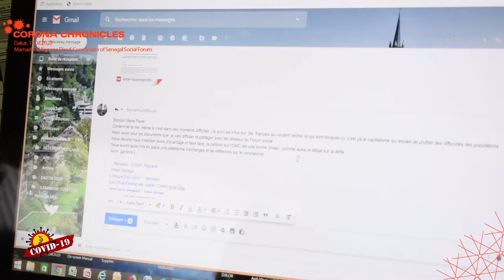Corona Chronicles from Dakar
For the coming weeks, RLS Brussels Office will publish clips from colleagues, comrades, and friends from Europe and beyond giving personal impressions of the crisis, the measures, living and coping. Mamadou Mignane Diouf (Coordinator of the Senegalese Social Forum) reports from